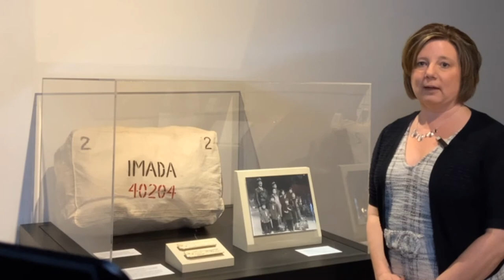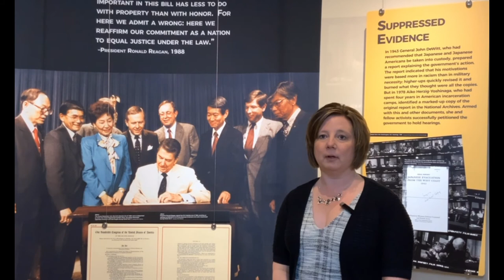Smithsonian Traveling Exhibition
Canton, Ohio… The McKinley Presidential Library & Museum announces the opening of the Smithsonian traveling exhibition “Righting a Wrong: Japanese Americans and World War II” on March 25 in the Keller Gallery. The exhibition examines the complicated history and impact of Executive Order 9066 that led to the incarceration of Japanese Americans following the attack on Pearl Harbor. “Righting a Wrong” will remain on view through July 3. The exhibition will continue touring museums and other cultural organizations through November 2022.